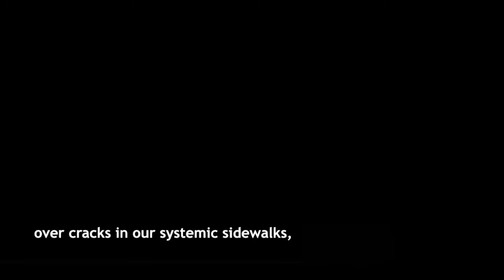trepidatious grace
"trepidatious grace" is the third in a series of visual jazz poems created by poet Zigi Lowenberg and musician Ken Filiano playing on contrabass. This one features paintings from the "ClimbingTogether" series by artist Batia Lowenberg.

Zigi Lowenberg is a performance poet, co-leader of the jazzpoetry ensemble, UpSurge!, and executive producer of their two CD recordings, host and video editor of "An Intimate Evening with The Town Crier" series on YouTube. She also plays in the realms of acting and visual art—these visual jazz poem videos being her latest medium.

Ken Filiano performs throughout the world, playing and recording with leading artists in jazz, spontaneous improvisation, classical, world/ethnic, and interdisciplinary performance, fusing the rich traditions of the double bass with his own seemingly limitless inventiveness.

Batia Lowenberg is an artist-activator who delivers an upward arc of joyful hope in the current cultural landscape—a salvo of raucous celebration bursting forth with color and life in all their messy splendor. IG: @batialowenberg,